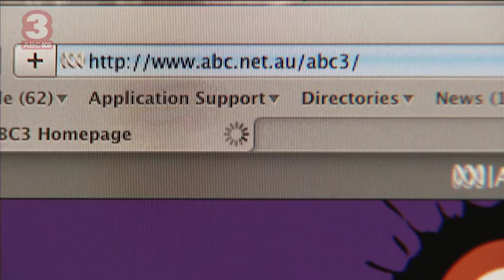ABC3 | Studio 3: Sponser the Show